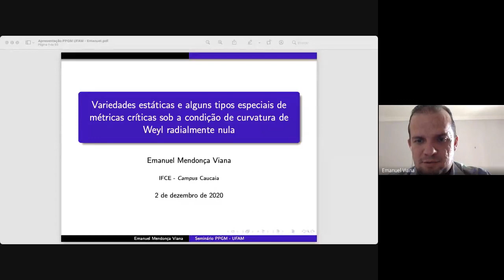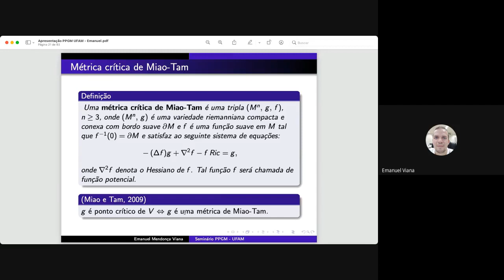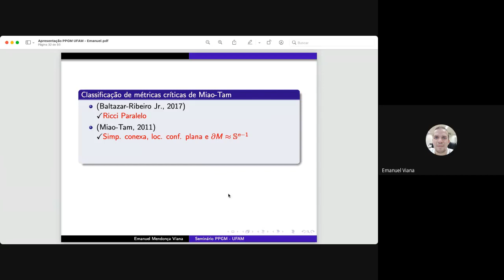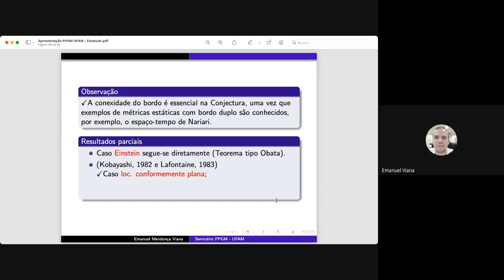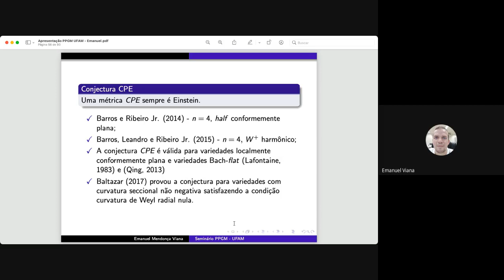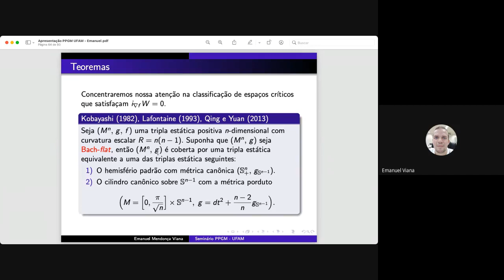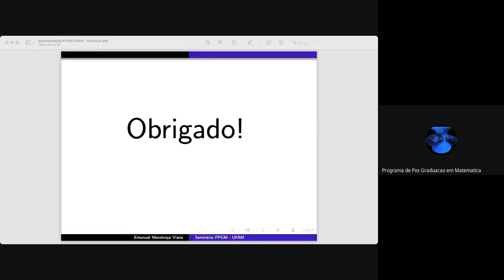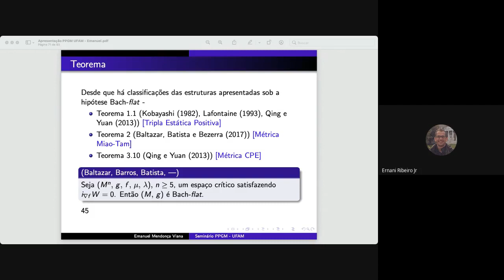Variedades estáticas e métricas críticas sob a condição de curvatura de Weyl radialmente nula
Palestra apresentada pelo Prof.  Dr.  Emanuel Mendonça Viana  DM/IFCE no  ciclo de seminários promovido pelo PPGM da Universidade Federal do Amazonas